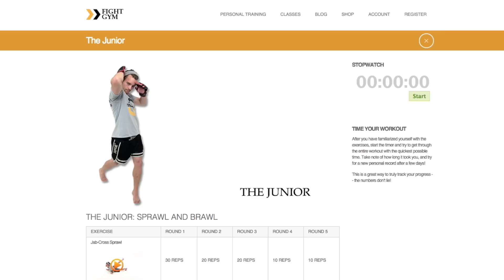My Fight Gym Has Moved!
TRAIN.EVOLVE.WIN.
Start your MMA training NOW! Learn how to fight, build confidence, and get in awesome shape!